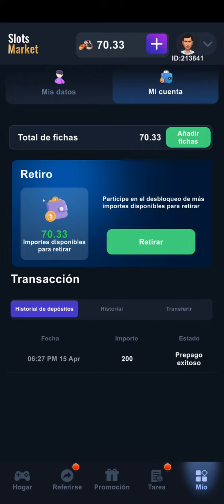Gana dinero gratis con slot market casino online - 140$ gratis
Con slots market he logrado ganar dinero totalmente gratis - 140$ ganados si invertir nada